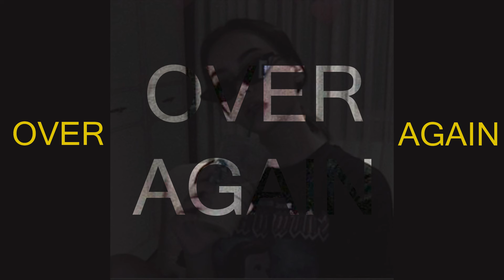Over Again - [FREE Lofi] - Lofi Hip Hop type Beat | Prod. Neto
Over Again - [FREE Lofi] - Lofi Hip  Hop type Beat | Prod. Neto, é um beat free de lofi hip hop, isso significa que você pode usar este beat de lofi hip hop como quiser só é necessário me dar os créditos no título do seu vídeo ou da sua música, e me mande o link de qualquer coisa que você fizer usando meu beat de lofi hip hop, eu vou adorar ver!

Todos os meus beats que possuem a tag ''[FREE]'' no titulo são free to profit, então você pode usar tanto nos seus vídeos quanto nas suas músicas, é necessário ressaltar que, apenas os beats são free to profit use, quase todos os meus remixes são de direito dos autores originais. Além de lofi hip hop também produzo outros estilos de rap como boom bap ou trap.

se você gostar desse beat / base de lo-fi hip hop você pode ir no meu canal ouvir outros remix e beats de lo fi hip-hop que eu faço.

Você pode usar qualquer beat gratuitamente, só é necessário me dar os créditos no título (prod. Neto)

Informações importantes sobre o beat:

Key/Escala: Dm
BPM: 80BPM